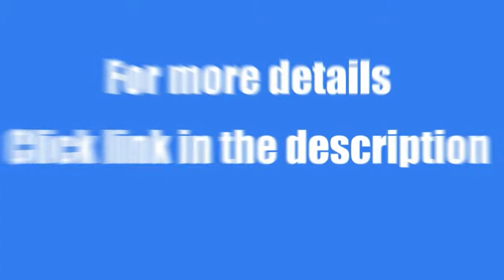6000sft Plot for Sale in Guwahati, Assam - Brokerwala.com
Asking price: Rs.35 Lakh